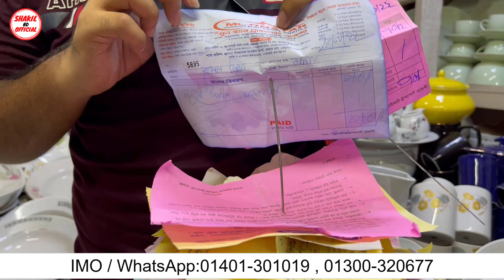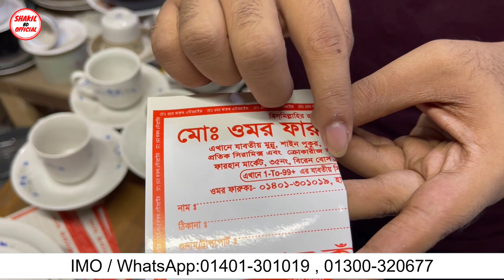Dinner Set Price In Bangladesh 2022 || নতুন ডিনার সেটের দাম ২০২২ || নতুন ডিজাইনের অরজিনাল ডিনারসেট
Dinner Set Price In Bangladesh 2022 || নতুন ডিনার সেটের দাম ২০২২ || নতুন ডিজাইনের অরজিনাল ডিনারসেট|Shakil BD Official

Shop Adress:ওমর ফারুক এন্টারপ্রাইজ
ফারহান মার্কেট,৩৫নং, বিরেন বোস ষ্ট্রীট, মিটফোর্ড রোড, ঢাকা-১১০০
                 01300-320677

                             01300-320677